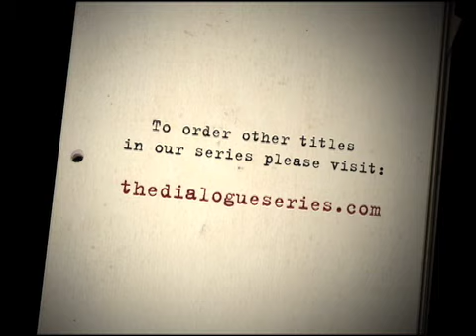Screenwriter JONATHAN HENSLEIGH: Tricks of the Trade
Jonathan Hensleigh knows good action. This former attorney stopped practicing law to pursue screenwriting, and with his big break writing episodes of &quot;The Young Indiana Jones Chronicles&quot; for Steven Spielberg and George Lucas, his foray into the action/adventure genre began. After writing the screenplay for &quot;Die Hard: With a Vengeance&quot;, he worked on such films as &quot;Jumanji&quot;, &quot;The Saint&quot;, &quot;Armageddon&quot; and &quot;The Rock&quot;. Hensleigh also wrote and directed the film adaptation of Marvel Comics' &quot;The Punisher&quot;, for which he is also writing the sequel. In this no-holds-barred interview, learn his approach to developing action scenes, how the attorney in him comes out in his writing and what he really thinks about screenwriting classes.